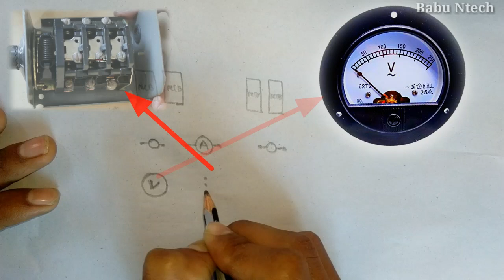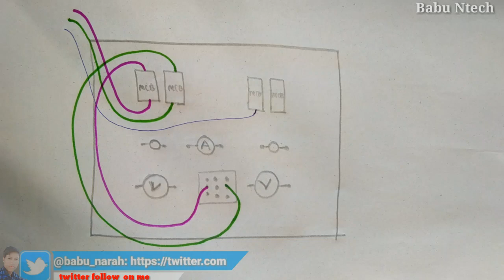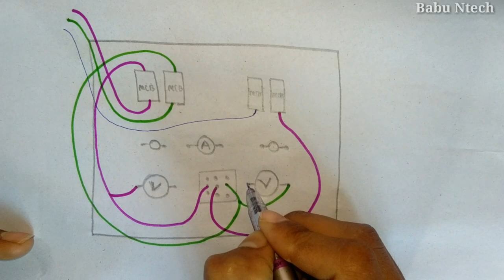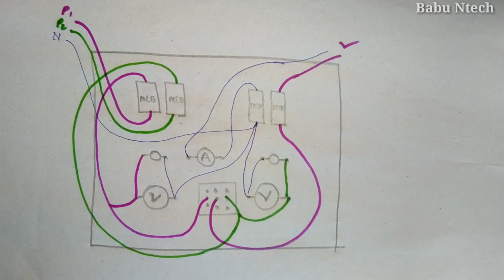How to connection two phase main board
Two phase main board connection